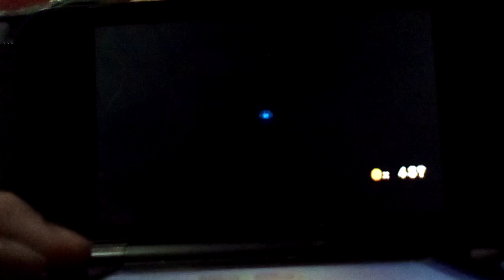Beating every boss in paper Mario sticker star without things episode 14, 2 of 2.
here's the rest of it , enjoy.